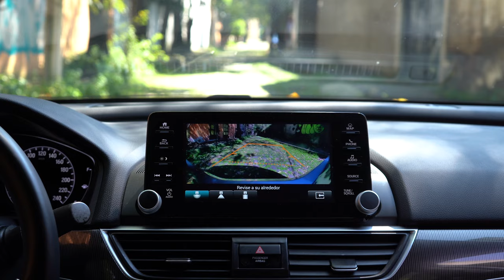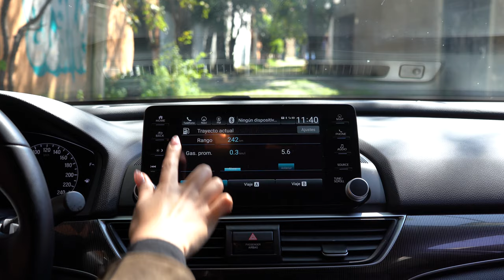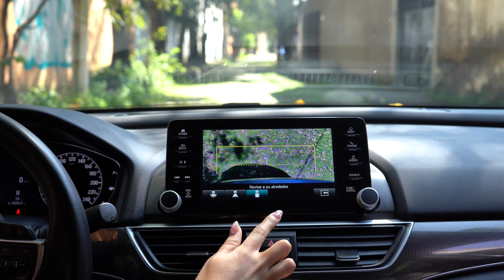Honda ACCORD 2021 | ¿Mejor que un SUV? | Rodrigo de Motoren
Estuve manejando el Honda Accord 2021, uno de los pocos sedanes medianos que se siguen vendiendo en México. Este producto es uno de los más costosos, pero, ¿Lo justifica?.
En este video te lo cuento todo.